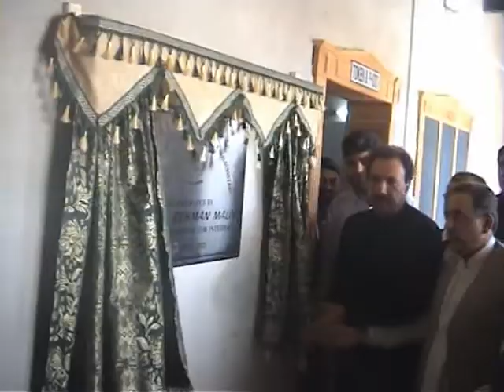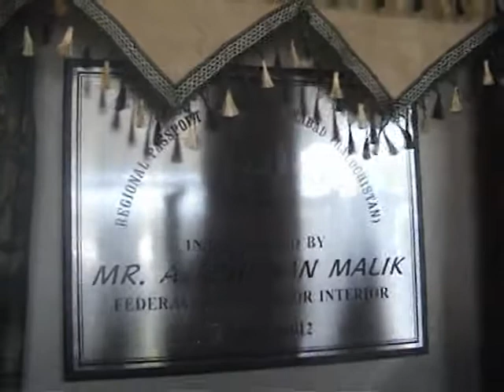jaffarabad Rehman Malik.by Gulzar wafa